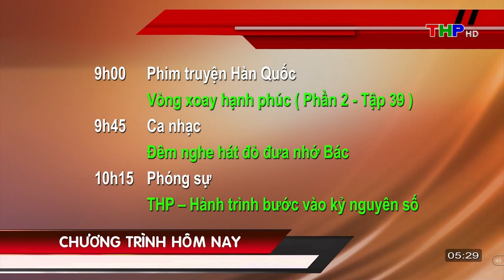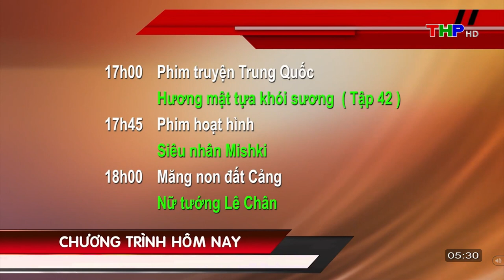Đài PTTH Hải Phòng | THP - GTCT Hôm nay, Hình hiệu Thể dục buổi sáng